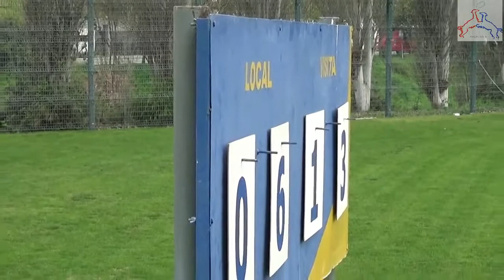Old Locks vs Old Boys 1er Tiempo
Torneo Primera ADO II. Jugado el 27 de Septiembre del 2014

Rugby Chileno, Old Locks vs Old Boys

Resultado Final: Old Locks 28 - 33 Old Boys

Before making a "Tribute" video, we usually include the most popular ones.